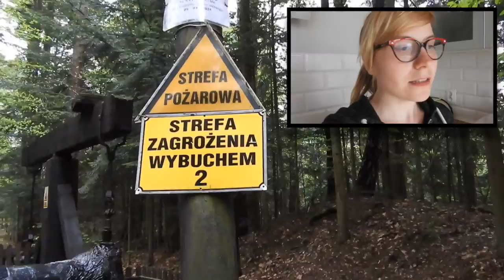Co robiłam w weekend majowy? Czy chcecie daily vlogi?